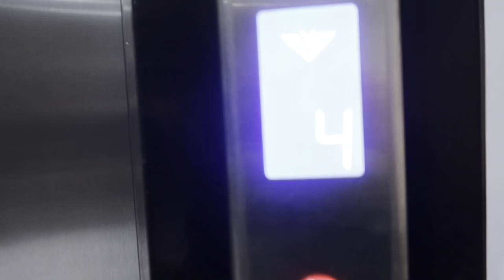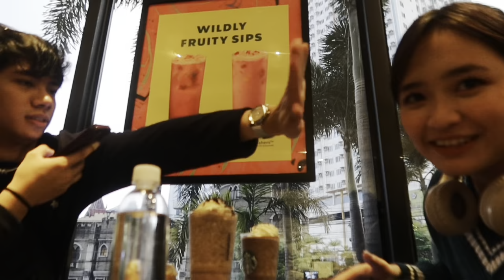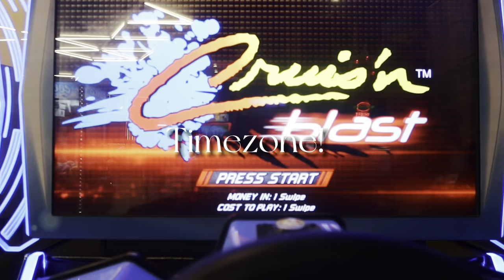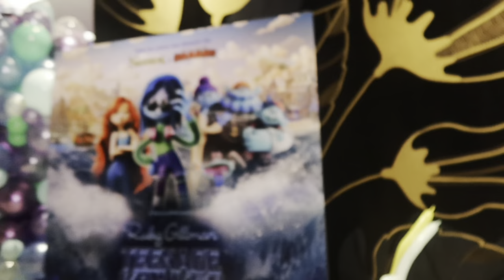M. Films 10 || Dance Workshop and special screening || Mutya Orquia